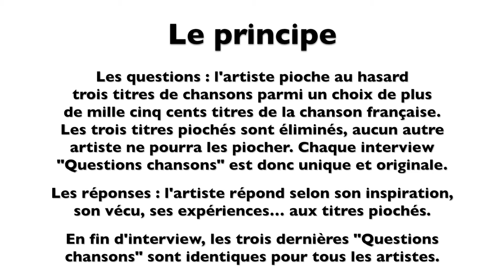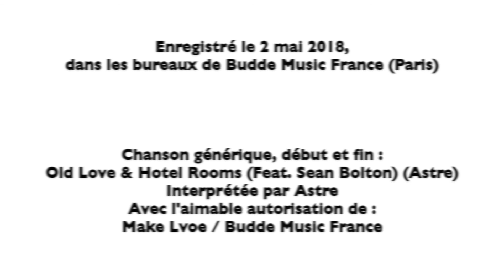L’Œil du spectacle Interview Astre - Budde Music France - 2 mai 2018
L’Œil du spectacle vous propose l’interview « Questions chansons » de Astre dans les bureaux de Budde Music France (Paris), le 2 mai 2018.